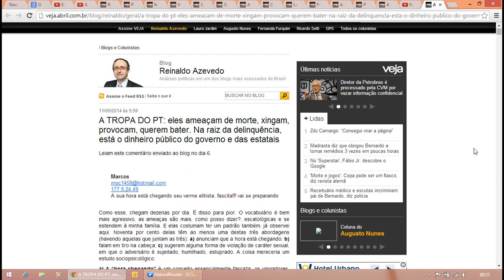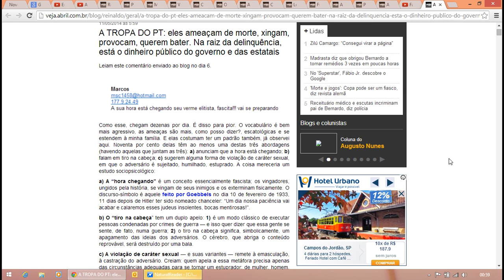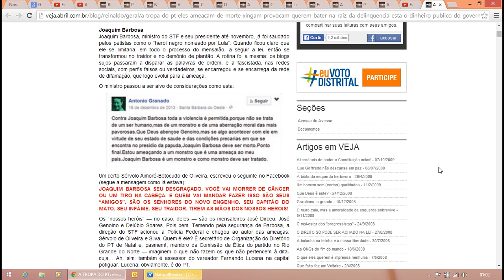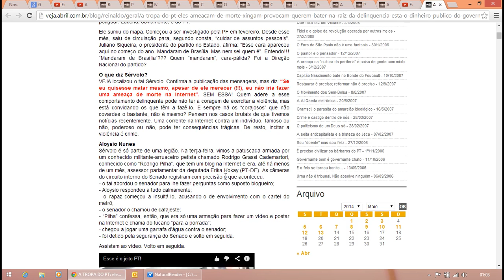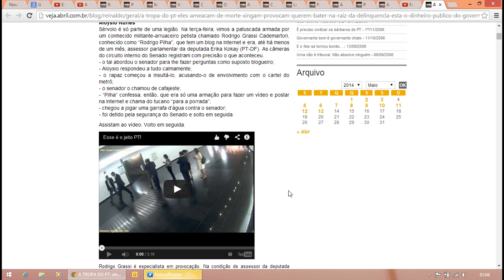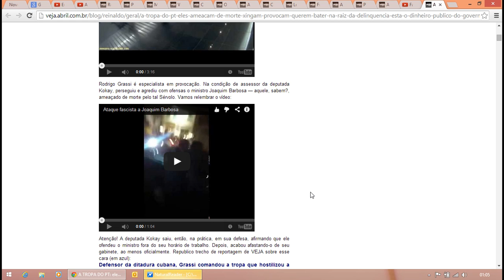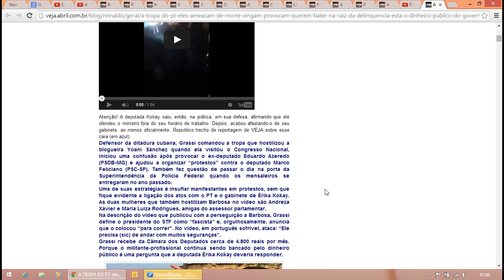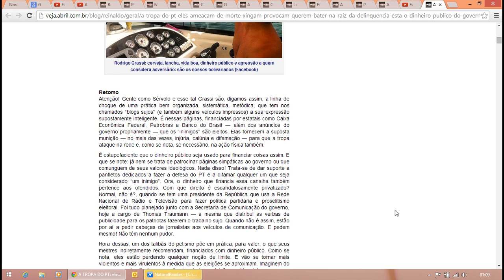Reinaldo Azevedo - A TROPA DO PT: eles ameaçam de morte, xingam, provocam, querem bater.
A TROPA DO PT: eles ameaçam de morte, xingam, provocam, querem bater. Na raiz da delinquência, está o dinheiro público do governo e das estatais